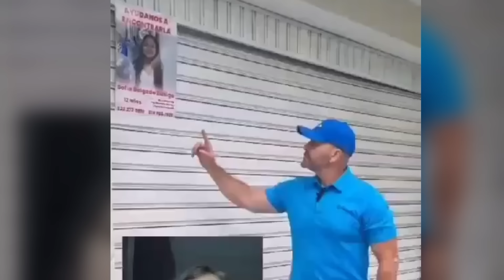EVELYN RODAS esposa de BRAYAN CAMARGO CONFIESA que paso el DIA de la DESAPARICION de SOFIA DELGADO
El Escalofriante Testimonio de Evelyn Rodas: Inocente entre Sombras de Crimen

En este impactante video, exploramos el escalofriante testimonio de Evelyn Rodas, quien se encuentra atrapada en la oscura red de un crimen horrendo. ¿Cómo pudo su esposo, Brayan Campo, llevar a cabo el asesinato de la pequeña Sofía Delgado mientras ella permanecía en la oscuridad? Desde la primera confesión de Campo hasta las devastadoras revelaciones durante el juicio, descubrimos cómo Rodas luchó con la idea de ser incriminada en un crimen que nunca cometió.

Acompáñanos mientras analizamos los momentos clave, incluyendo la vigilancia policial, las amenazas que enfrenta Rodas y su mayor temor por la seguridad de su hija. ¿Es posible que el amor ciegue a una mujer ante la verdad más aterradora? Este video ofrece un profundo análisis de la manipulación, el miedo y la lucha por la inocencia en un contexto de horror.